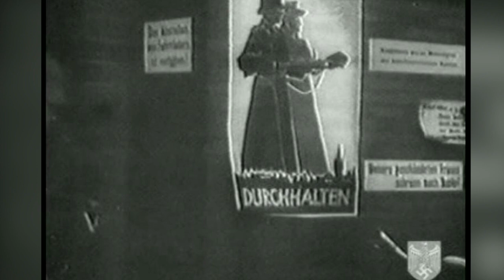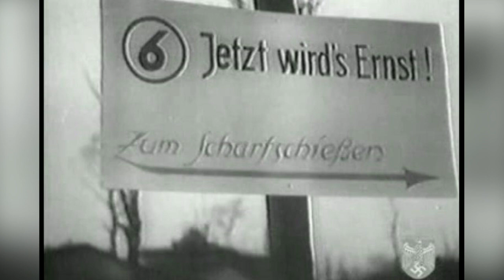Цена Победы 063 — Керченская Операция